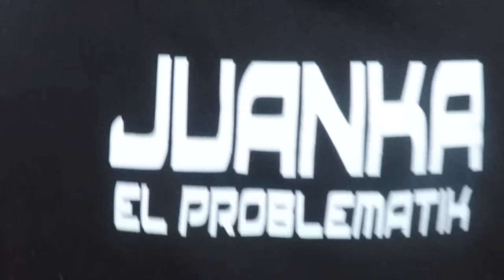Juanka El Problematik - Ensayos para gira Chile y Peru 2016